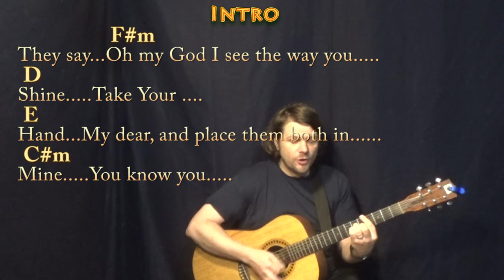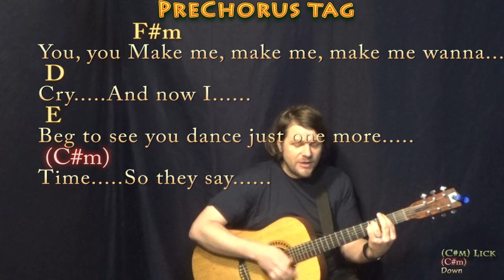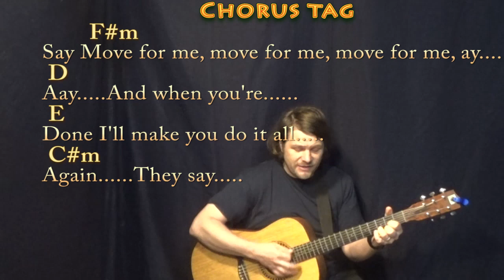Dance Monkey (Tones and I) Guitar Cover Lesson in F#m with Chords/Lyrics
REAL KEY: This is the real recorded key of F#m Minor .Dedicated to my wife Kira. By request from my students Madeline and Christina. Em CHART .MUNSON BRIGADE SHOUTOUT! .This video brought to you in part by the "Munson Brigade" ... Many thanks to Ann DiBenedetto, Vermell Vain, Rich C, Brett, Will Sword, Jason PH, Arlene Krassner, Jeanette Adams, Norman Emery, Leopoldo del Castillo-Olivares, Tree of Broken Hearts, Jim in Chicago, Gemma L. Salt, Sophia Peaslee, Kurt Friedrich, Kris Meyer, Paula David Gautreau, Rhonda Markham, Brenda Gillam, Cara, Rupert Cheek, Chris Garcia, John A Lawler, Bill Gillott, Glenn & Donna Scott, Peter Bellinger, Dinah N. David, John B, Jason PH, Cheeky Promo, A Sheep No More, Brett Whiteside, Florian Lumpe, Felipe, Fun studio productions, AJ Breau, Ted Hardie, Jennifer Davis, David Horton, Annely Thayer, Juli Fahrner, Mike, Moody Wood Carving, The Lonely Mailbox, Rick Deutsch, PatSandmann, Alina Man, John Messina, and Mike Newman!!!